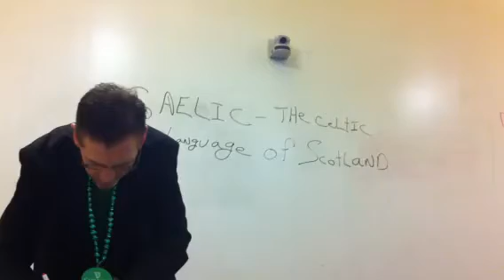2013 3.12 Steve- toastmaster